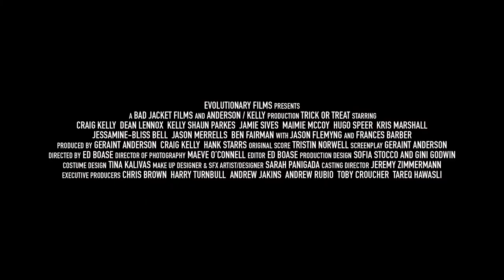Brighton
Two working class couples go on a day trip to Brighton which ends in disaster.